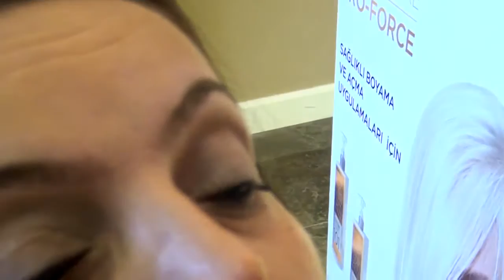AHMET ZORLU KUAFÖR - TEPEBAŞI ESKİŞEHİR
Eskişehir/Tepebaşı’nda bulunan Ahmet Zorlu Kuaförün sahibi Ahmet Zorlu’ya uzattık mikrofonumuzu sizler için Kobi Özel ekibi olarak.